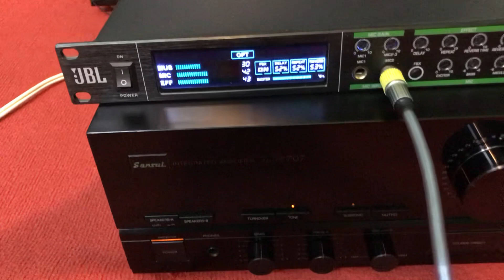Combo nghe nhạc hát karaoke gđ hay chất lượng ae chơi Alo nhé